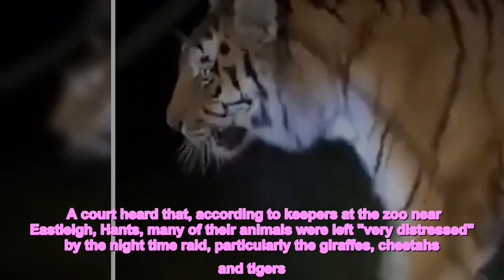ZOO ABUSE Shocking moment cruel yobs lob bottle at giraffe’s head after breaking into zoo and vandal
THIS is the shocking moment two yobs broke into a popular zoo and threw a bottle at a giraffe's head before vandalising the enclosures.  Nathan Daniels, 21, cut the barbed wire fence at Marwell Zoo before he and accomplice Bradley Green carried out the attack, leaving animals "very distressed".    Daniels pleaded guilty to damaging the penguin's enclosure while Green, 24, admitted damaging an enclosure containing giraffes.  A court heard that, according to keepers at the zoo near Eastleigh, Hants, many of their animals were left "very distressed" by the night time raid, particularly the giraffes, cheetahs and tigers.  Daniels and Green admitted the charges when they appeared at Winchester Crown Court, Hants. Green has also admitted causing animal cruelty.  However, charges of burglary and criminal damage against friends Jason Huggitt, 24, and 23 year old Coral Lock, who was accused of assisting the offenders, were dropped. READ MORE UK NEWS‘I LOST MYSELF’ OnlyFans star spoke out about her 'tough year' days before tragic deathYOU'RE KIDDING Mum slams pub for kicking out crying kids - but they have a different story  Video footage posted on social media at the time of the break-in in February 2021 appeared to show a bottle being thrown at the head of a giraffe.  A tiger was also filmed apparently being encouraged to approach a fence before being kicking out at and scared away.  Multiple police units, including armed response officers with night vision goggles, a dog unit and a helicopter were dispatched to catch the intruders following the incident, amid fears endangered animals were at risk.  Marwell Zoo opened in 1972 and has proved a popular family destination since. It has been home to giraffes and tigers since then and currently homes four giraffes and two tigers. Most read in The SunDANCE STAR DEAD Faithless singer Maxi Jazz dies at 65 as group shares emotional tributeBABY JOY! Love Island star reveals she's pregnant with her first child in sweet videoBEACH BABE Strictly's Dianne stuns in swimsuit in Australia after leaving Joe back homeSIMPLY THE BEAST The Chase's Mark 'The Beast' Labbett so slim fans don't recognise him  Their colony of Humboldt penguins recently lost 'several' birds after a breakout of avian flu but visitors can still enjoy seeing other endangered species like Southern White Rhinoceros, Amur Leopards, Giant Anteaters and Pygmy hippos.  Previously, Basingstoke Magistrates' Court, Hants, heard the gang had cut through a 'double chain link fence' before the yobs entered.  Prosecuting, David Fosler told magistrates: "The zoo's general maintenance manager found that an internal fence had been cut in a vertical line.  "A barbed wire fence had also been cut.  "Several animal enclosures were interfered with.  "The zoo's keepers say the animals were very distressed, particularly the giraffes, cheetahs and tigers."  Daniels and Green, both from Fareham, Hants, were released on unconditional bail until they appear again at Wincheste